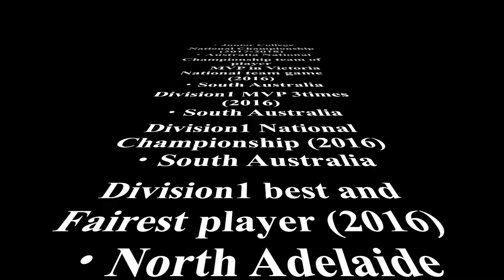2018 Koichi Nakamura FaceOff Highlight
This video is about 2018 Koichi Faceoff